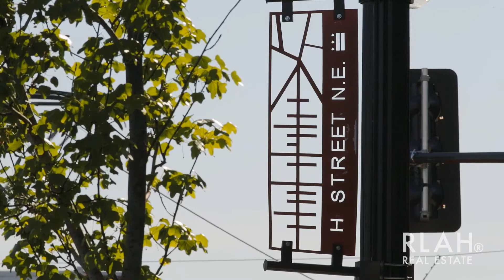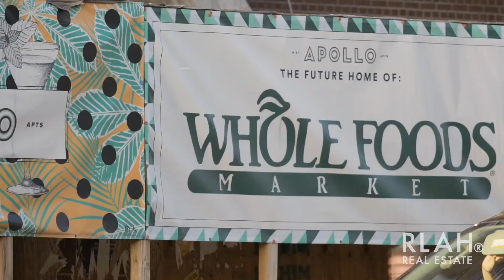H St Jason Lallis